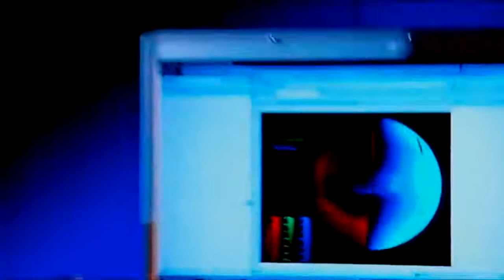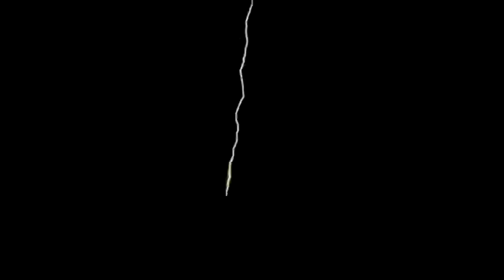Jak działa wszechświat - UCIEKAJĄCY KSIĘŻYC